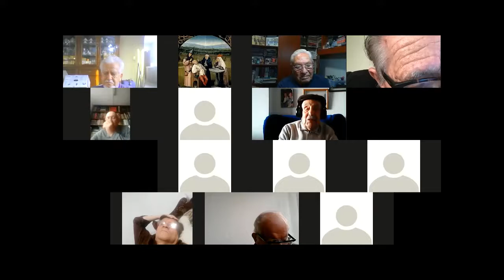Meditaciones sobre la obra de Andrés Vesalio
Actividad de la Asociación de Historia de la Medicina Peruana, realizada el martes 24 de noviembre del 2020. Expositor: Uriel García Cáceres.